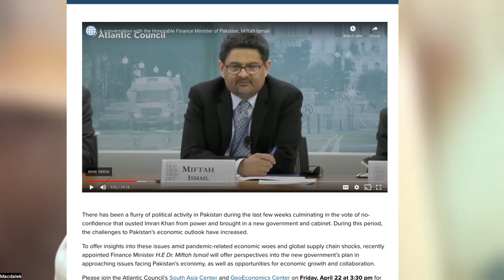Imran Khan is a terrorist says Maryam Nawaz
Imran Khan set off for his hearing in court case in Islamabad. Punjab police raided Zaman park as Khan left for Islamabad. IG Punjab and PDM collectively propagated a rhetoric that PTI is a terrorist organisation. IG says they have secured the evidence found from Zaman Park used in terrorist activities earlier.
Shibli Faraz got abducted by Islamabad police as Judge asked the court team to ensure the attendance of Imran khan in his car due to security concerns.